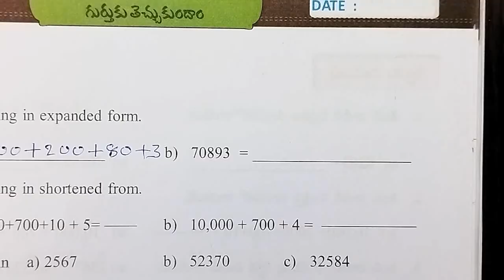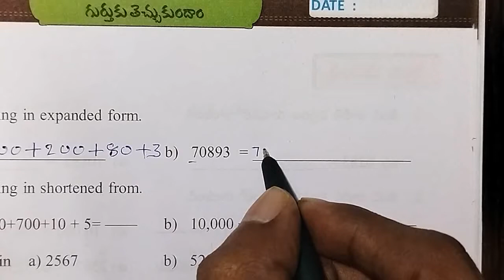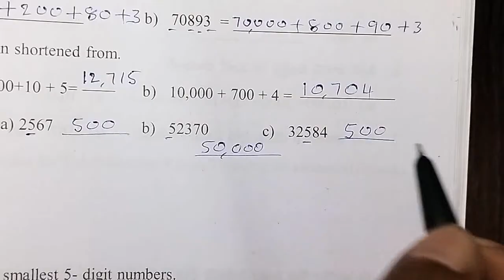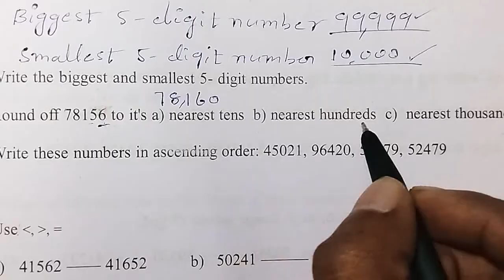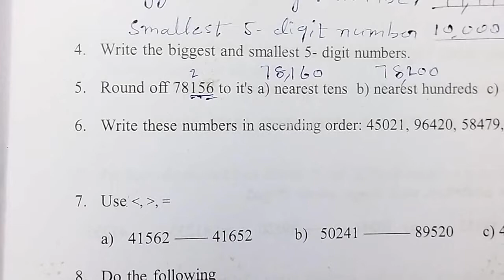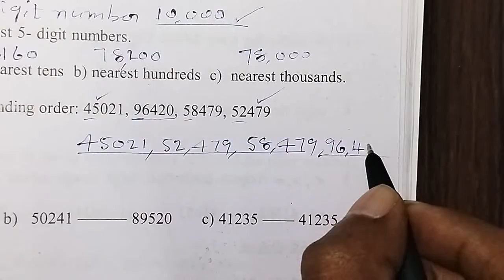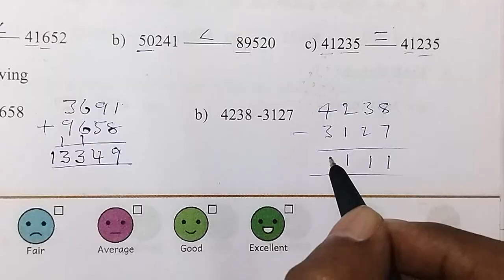AP Govt 5th Class Maths workbook, sem -1 Unit - 1: Let's Recall, Assessment sheet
Class : 5th

Sub : Maths

Sem : 1

Unit - 1: Let's recall

Topic : Assessment sheet